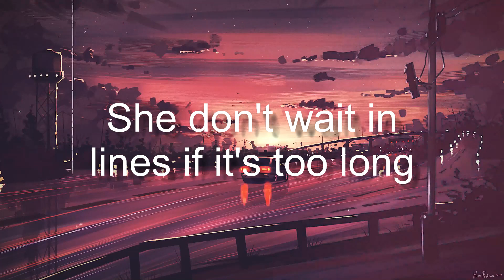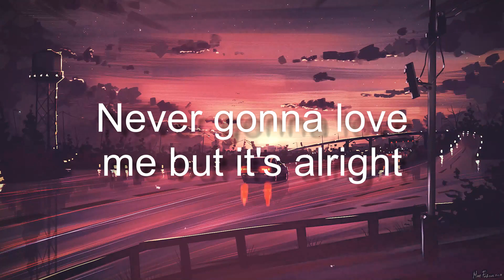Roxanne - Arizona Zervas(Lyrics Video)💌